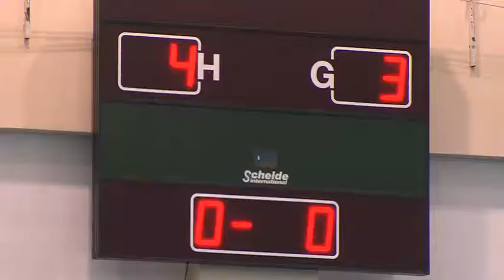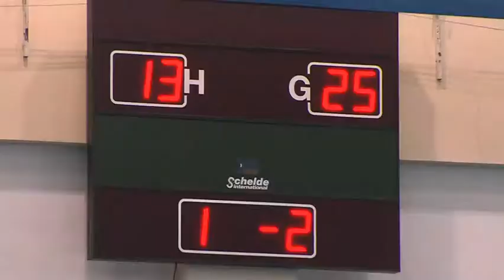Волейбол Кубок России день 3